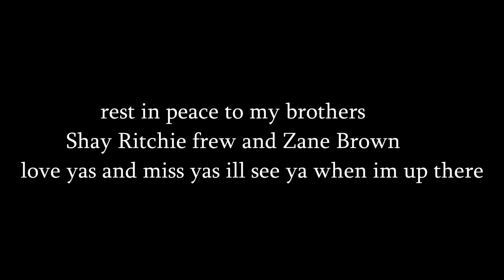Tko- I wish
Aussie rap